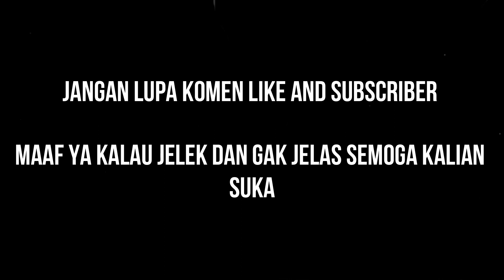POV : Mama o Mama (Gacha Club indonesia) \\GCMM\\